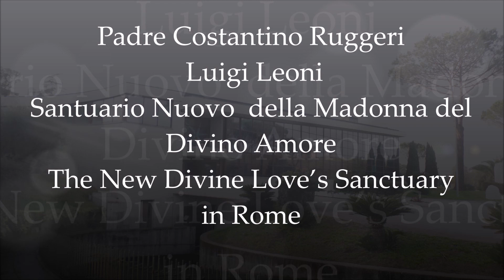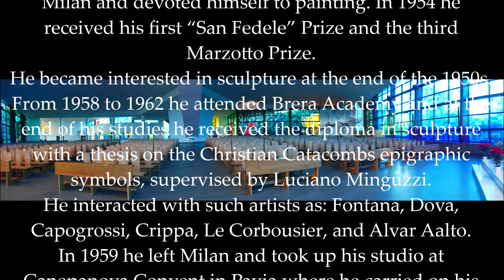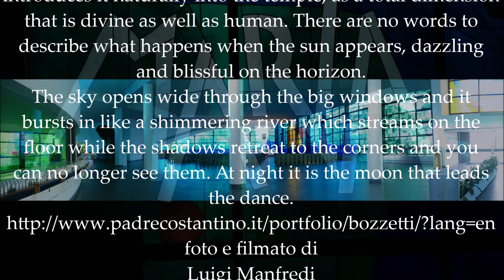Costantino Ruggeri, Luigi Leoni, il Nuovo Santuario del Divino Amore The New Divine Love’s Sanctuary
Haendel's Voluntaries and Fugues
Costantino Ruggeri - Luigi Leoni, il Nuovo Santuario del Divino Amore
 The New Divine Love’s Sanctuary in Rome
Sanctuaire de la Madone du Divin Amour
Walfahrtskirche Zur Heiligen Jungfrau Der Göttlichen Liebe
SantuÁrio nossa Senhora do Divino Amor
Santuario de nuestra Senora del Divino Amor
The sanctuary of the Madonna del Divino Amore is made up of two churches: the ancient one from 1745 and the new one from 1999. It is a pilgrimage destination dear to the Romans. Every Saturday, from the first after Easter to the last of October, a night pilgrimage is held on foot with departure at midnight from Piazza di Porta Capena, near the Circus Maximus. At dawn, after covering 14 km one reaches the sanctuary where the pilgrim’s mass is celebrated.

 Il santuario del Divino Amore, «Spazio di luce»
 FR. COSTANTINO RUGGERI
“I have had the grace and joy to have identified my faith in art and my art in faith“.
Fr. Costantino Ruggeri was born in Adro (Brescia) in 1925. He accomplished his classical studies at the Franciscan convents of Saiano and Sabbioncello and his theological studies at the convent of Busto Arsizio where he painted his cycle of frescoes. He devoted his youth to painting under Mario Sironi’s guidance and appreciation, who recognized his talent and admired his commitment.
After completing his theological studies, in 1951 he was ordained a priest by Cardinal Schuster in the Cathedral of Milan, and in the same year he exhibited his paintings for the first time at the “San Fedele” Gallery in Milan, presented by Mario Sironi.
He carried out his priesthood at Saint Anthony convent in Milan and devoted himself to painting. In 1954 he received his first “San Fedele” Prize and the third Marzotto Prize.
He became interested in sculpture at the end of the 1950s.
From 1958 to 1962 he attended Brera Academy and at the end of his studies he received the diploma in sculpture with a thesis on the Christian Catacombs epigraphic symbols, supervised by Luciano Minguzzi.
He interacted with such artists as: Fontana, Dova, Capogrossi, Crippa, Le Corbousier, and Alvar Aalto.
In 1959 he left Milan and took up his studio at Canepanova Convent in Pavia where he carried on his activity as a painter and sculptor, creating earthenware and pottery. Afterwards, he devoted himself to the study of the sacred space, planning chapels and looking for new forms of furnishings and liturgical vestments.
In the 1960s, he started making his stained-glass windows using Murano crystals that he set in concrete panels, and from 1966 he began creating a series of artistic, ancient blown glass-stained windows tied with lead.
He worked with some Italian architects such as Figini, Pollini, Giò Ponti, Gardella, Vaccaro, Gresleri, Trebbi and Nervi to build new churches. Keenly interested in this theme, he, along with the architect Luigi Leoni, tackled the creation of his own projects for sacred architecture: churches, parish buildings, sanctuaries, chapels and praying cenacles for religious institutes (...) In 1987, he was commissioned for the building of the new “Divine Love’s Sanctuary,” consecrated on July 4th 1999 by Pope John Paul II.
In 1993, after some study tours to Japan, he planned the new sanctuary of Saint Francis Saverio in the town of Yamaguchi, which was solemnly opened on April 29th 1998.
Since 1993, when he created the Frate Sole Foundation, he promoted the appreciation of sacred art through the institution of the four-year Frate Sole Prize.
From 1993 to 2004, the International Prize was awarded to Tadao Ando, Alvaro Siza and Richard Meier. At the end of 2006, the new chapel Theotokos, Mother of God in Bethlehem, was consecrated along with the just restored Milk Cave.
On June 24th 2007, his last sculptural work representing “Franciacorta’s Facets” was presented in Adro, his birthplace.
On the following day, June 25th 2007, Fr. Costantino died at the hospital of Merate, near the convent of Sabbianello, where he had spent the last weeks of his life.

 STAINED GLASS WINDOWS
WORKS
Have you ever seen the sky at sunrise?
It becomes infinite […] and in that moment of light and mystery the stained glass window “captures” it and introduces it naturally into the temple, as a total dimension that is divine as well as human. There are no words to describe what happens when the sun appears, dazzling and blissful on the horizon.
The sky opens wide through the big windows and it bursts in like a shimmering river which streams on the floor while the shadows retreat to the corners and you can no longer see them. At night it is the moon that leads the dance.